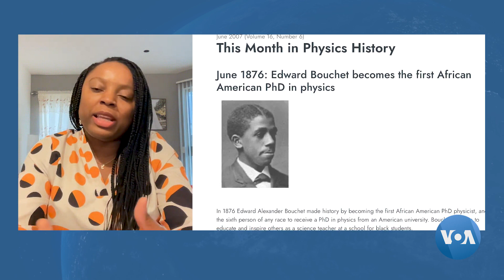Entretien avec Alvine Kamaha, Camerounaise lauréate d’un prix de physique aux Etats-Unis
Camerounaise enseignante à l’université de Californie ; elle a reçu le prix Edward Bouchet décerné par la société américaine de physique